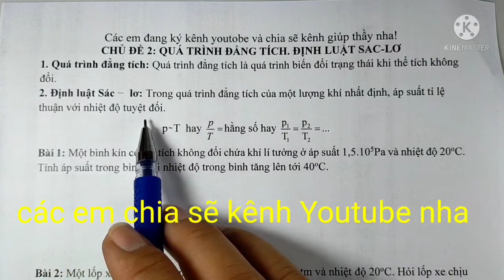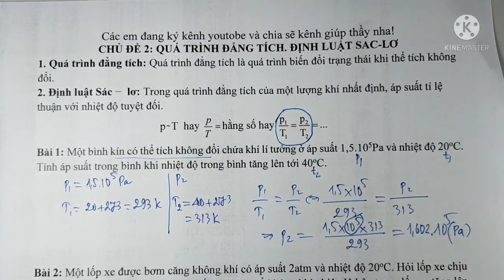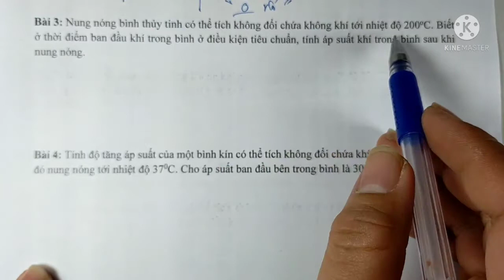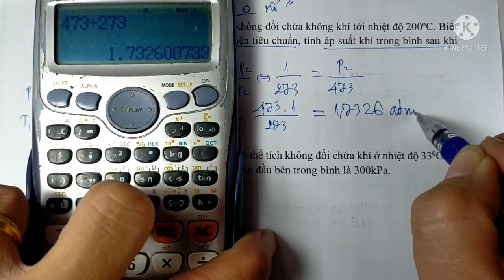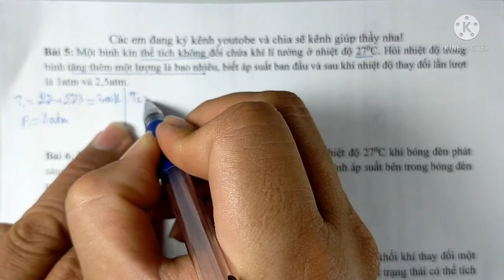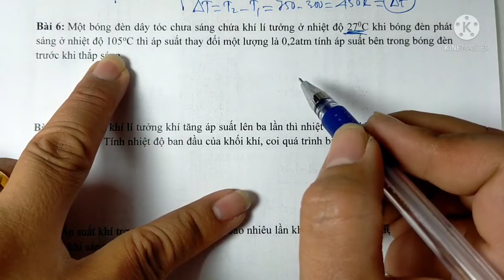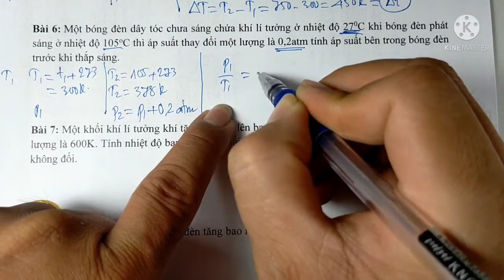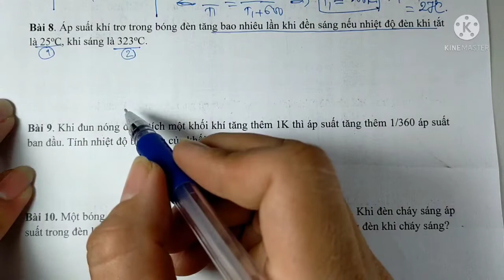QUÁ TRÌNH ĐẲNG TÍCH. ĐỊNH LUẬT SẮC _LƠ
các em cùng học lý nha